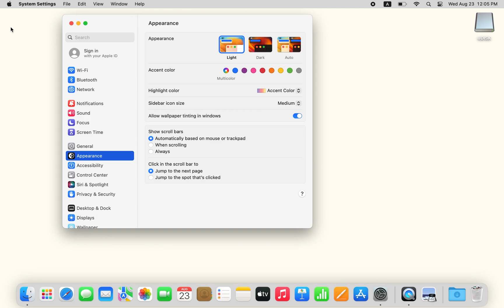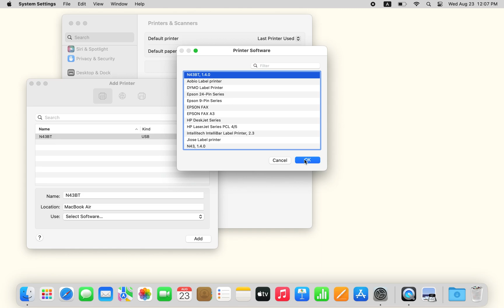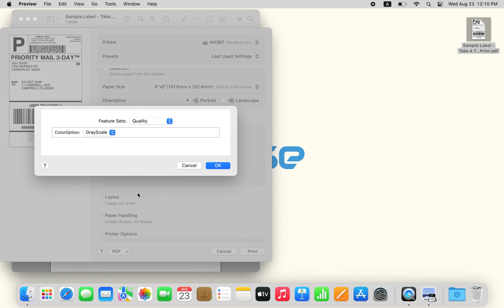Setting Up Jiose N43 Series Label Printer on MacOS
Hi guys, this video is going to teach you how to install and set up the Jiose N43BT label printer on MacOS, if you have any ideas or suggestions, please feel free to contact us or comment below!